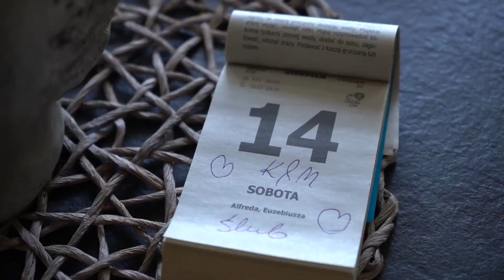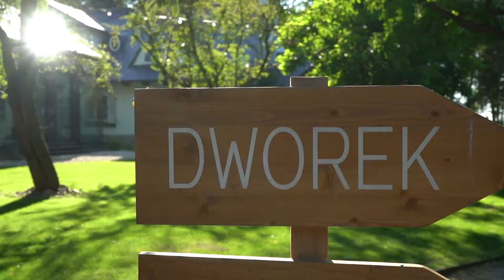Trailer Kinga i Michel dworek Separowo